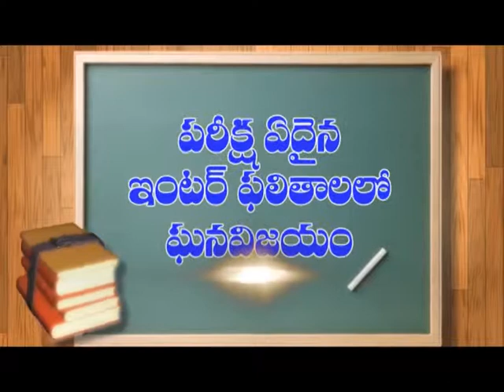శ్రీవారిని దర్శించుకున్న తెలంగాణ ముఖ్యమంత్రి వర్యులు కె.చంద్రశేఖర్రావు | Dn5 News